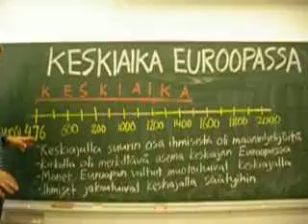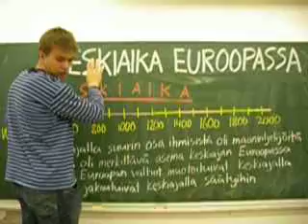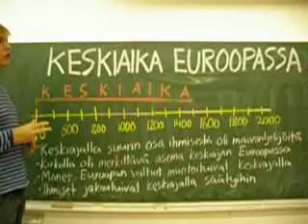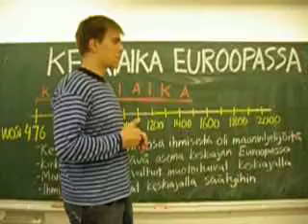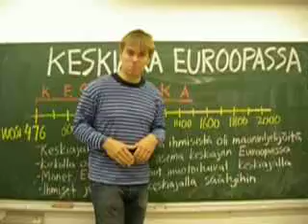Olli-Pekka Historia 1-8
Historian jakson kertaus